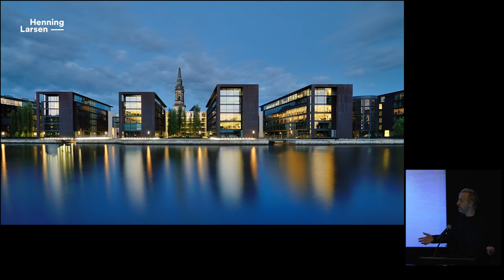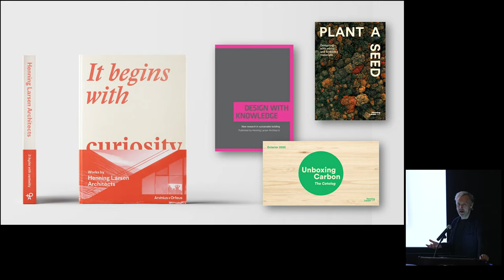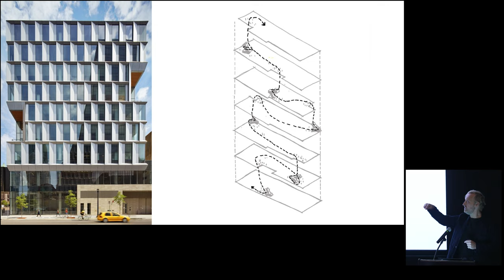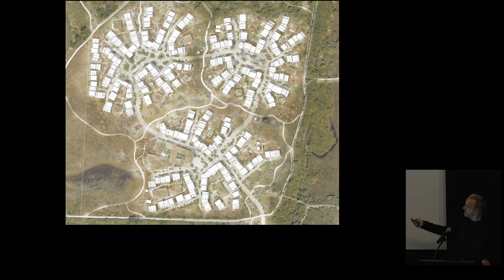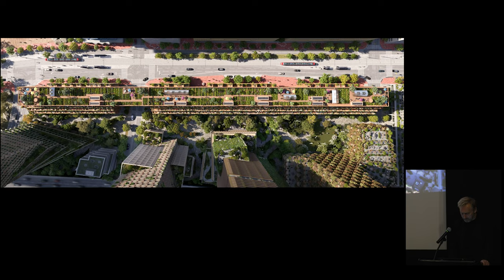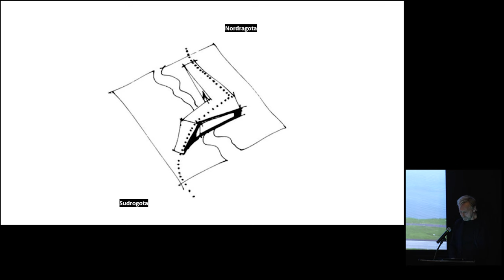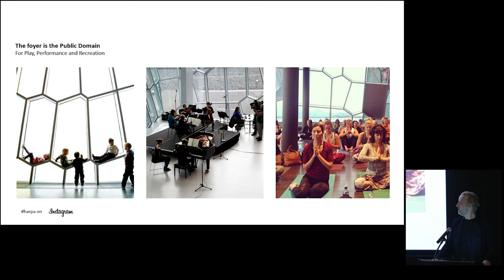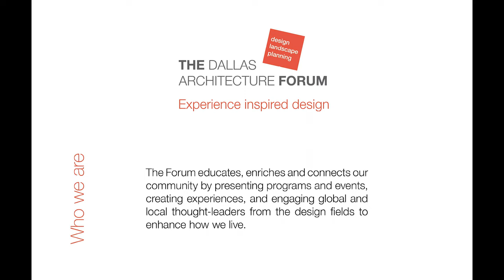Michael Sørensen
Michael Sørensen is Design Director North America and Partner at Henning Larsen, leading the firm’s projects across North America. Henning Larsen, one of the leading design firms in Europe, has an international practice in architecture, landscape, and urbanism. The firm has designed many iconic projects, including Cockle Bay Park and the Biotope, Kiruna City Hall and Vejlands Kvarteret, and the Harpa Reykjavik Concert Hall and Conference Centre (in collaboration with Olafur Eliasson). The firm has been recognized with many design awards including the International Architecture Award, Architizer A+ Awards (finalist), Fast Company’s World Changing Ideas Award and the Mies van der Rohe European Union Prize for Contemporary Architecture.   As Design Director, Michael works with large, multinational teams of consultants and clients to maintain a strong concept throughout all phases of design. Major projects completed in North America include the University of Cincinnati’s Carl H. Lindner College of Business and the Public Service Building in Minneapolis. Currently, Michael is leading the design of various civic, cultural, mixed-use, and higher education projects including the Goldman Sachs campus in Dallas, Raleigh Civic Tower in North Carolina, Amazon’s new Boston offices and the Performing Arts Center in the Seaport District, the University of Toronto Mississauga´s ACT Building, the Etobicoke Civic Centre in Toronto, and the Toronto Downsview Framework Plan, one of the largest developments underway in North America. Sørensen spoke for The Forum November 16, 2022. Please support The Forum, a non-profit organization, so we can continue to present lectures and events featuring design thought leaders that educate, connect communities, and enhance how we live.